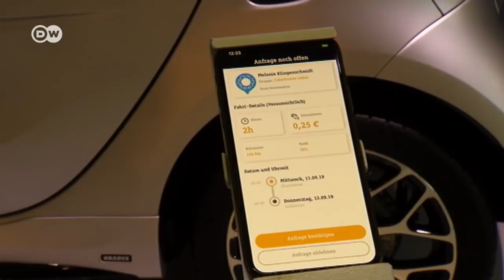Ni a gasolina, ni eléctrico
Al 30% de los jóvenes cosmopolistas alemanes no les interesan los autos.

DW ha confrontado a las automotrices con esta realidad en el Salón del Automóvil de Fráncfort.